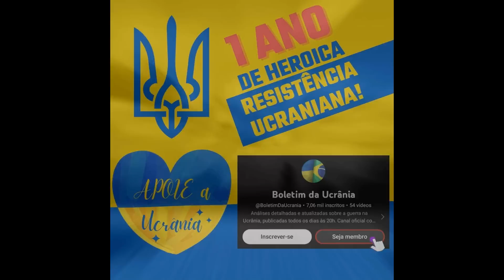09 Maio: Ataque de HIMARS feroz CONVENCEU os RUSSOS de que a CONTRAOFENSIVA ESTÁ PRESTES A COMEÇAR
Dia 439.

Hoje, a parte mais quente da linha de frente foi a direção de Bakhmut. Ontem, o Gabinete da Presidência da Rússia anunciou que recebeu a mensagem do chefe do Grupo Wagner, Prigozhin, que ameaçou se retirar de Bakhmut nos próximos dias. Como resultado, Putin forçou o Ministério da Defesa a fornecer suprimentos ilimitados ao Grupo Wagner e total autonomia sobre toda a direção. No mesmo dia, a inteligência ucraniana notou um movimento significativo das forças russas em direção a Bakhmut - foi relatado que durante o dia, os russos realocaram milhares de soldados para a segunda linha em preparação para uma operação de ataque em massa.

Hoje, os ucranianos empregaram seus HIMARS e conduziram o mais extenso ataque de HIMARS em toda a guerra. Um combatente da 24ª Brigada de Assalto relatou que os ataques continuaram durante todo o dia e também foram apoiados por aviação e artilharia de longo alcance adicional, como o M777. Outro combatente relatou que os ataques do HIMARS estavam distintamente concentrados em pelo menos 3 áreas e também forneciam suporte sob demanda.

Uma dessas áreas tornou-se a região de Khromove. Há dois dias, os ucranianos lançaram uma extensa operação nesta região que culminou hoje à noite. Como vocês se lembram, anteriormente, a 3ª Brigada de Assalto da Ucrânia estava conduzindo uma operação para limpar as trincheiras entre as duas estradas. Há dois dias, esta passou a ser a área de responsabilidade do destacamento de forças especiais Terror. O principal objetivo desse destacamento era romper as posições russas em um abrigo fortificado, liquidar as tropas inimigas e criar condições para um maior avanço. Imagens de combate geolocalizadas mostram que os combatentes prepararam equipamentos específicos para atingir seu objetivo. Além da abundância de granadas, os combatentes tinham explosivos poderosos que detonavam à distância. Como resultado, a tarefa foi concluída e eles começaram a se preparar para o próximo movimento.

Hoje o comandante deste destacamento informou que estavam realizando ações ofensivas das 4h à meia-noite. Ele disse que, após esta extensa operação, os ucranianos avançaram 1 km à frente, o que significa que, no momento, ambos os campos fortemente entrincheirados estão sob total controle ucraniano, e os russos mais uma vez perderam o controle sobre a estrada Khromove. Outros combatentes comentaram que tal progresso foi alcançado graças à coordenação com as equipes do HIMARS que têm atingido os abrigos ocupados pelos russos, que a própria infantaria lutou para invadir.

A artilharia ucraniana também bombardeou intensamente e alvejou os russos dentro da própria Bakhmut. Os combatentes ucranianos relataram que, após vários dias de uso de munições incendiárias, as forças russas presumiram que a posição ucraniana na cidadela havia piorado e conduziram várias ondas de ataques. Fontes russas afirmaram que as unidades Wagner lançaram uma operação em grande escala e começaram a atacar ao longo de toda a linha de contato, enquanto os combatentes ucranianos escreveram que, embora houvesse muitos ataques terrestres durante o dia, eles não aconteceram de uma só vez. Os combatentes disseram que os russos estavam enviando várias unidades de assalto em cada direção para testar as águas, unidades essas que seriam eliminados por franco-atiradores e finalizados por morteiros e, então, os russos enviariam outro grupo, ciclo que continuou o dia inteiro.

Um dos principais eixos de avanço passou a ser o lado nordeste da cidadela. Vários dias atrás, os russos conseguiram atravessar a rua e estabelecer o controle sobre um prédio alto. Em pouco tempo, fontes russas publicaram uma descrição de uma nova tática russa que é realmente impressionante. Essas casas soviéticas padrão só têm janelas na frente e atrás, e nenhuma nas laterais. Para evitar o fogo ucraniano, as forças de Wagner começaram a explodir as paredes laterais do primeiro e segundo andares, penetrando imediatamente nas defesas ucranianas pelo lado mais inesperado e vulnerável. Como resultado, eles estabeleceram o controle sobre o prédio externo da cidadela, mas, infelizmente para os russos, os ucranianos explodiram todo o prédio após a retirada. Os ucranianos então também atingiram com artilharia um ninho de metralhadora russo que, outrora, suprimiu o fogo ucraniano e permitiu que os Wagners se aproximassem do prédio pela lateral.